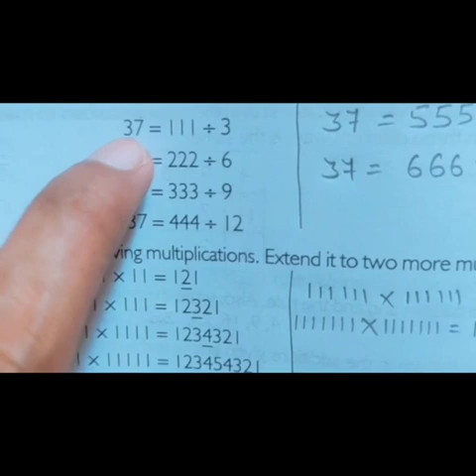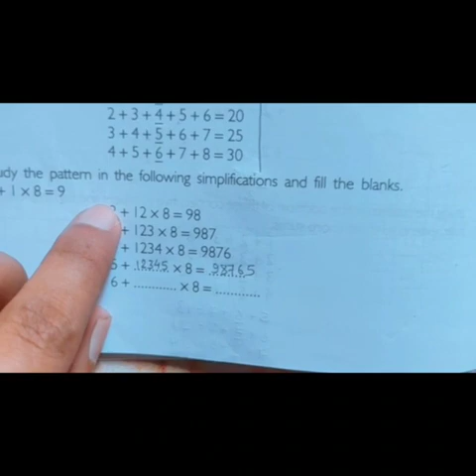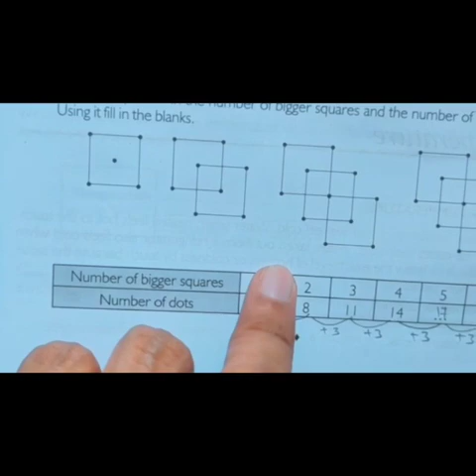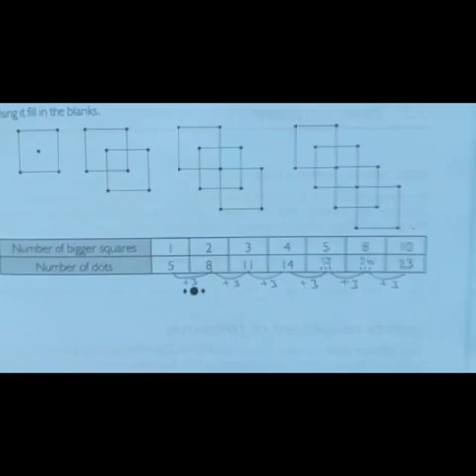Std V, Maths, Ch - 11 (Number Pattern) P - 3